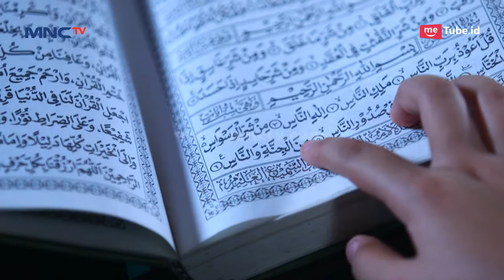Sudah Ganteng, Leman Juga Pintar Mengaji - Rejekinya Anak Soleh Eps 9